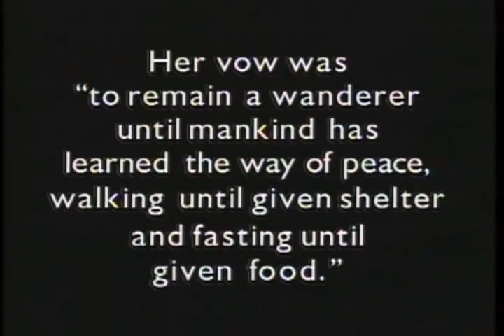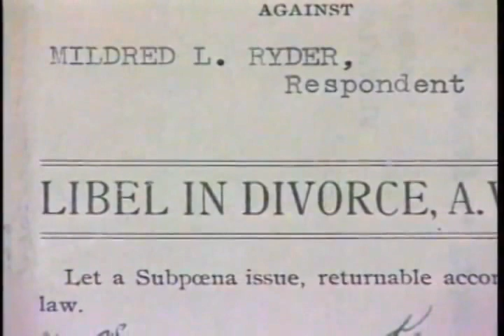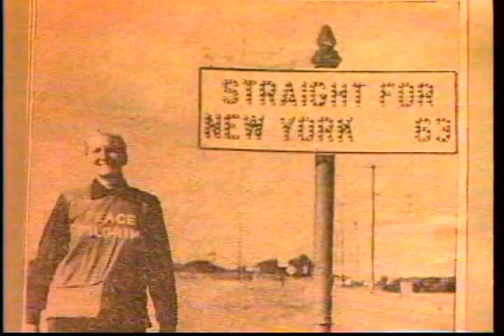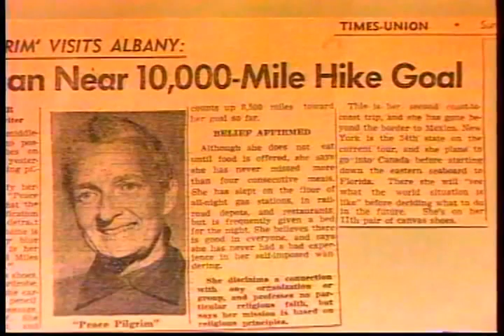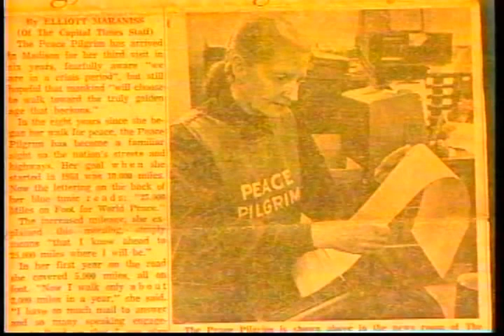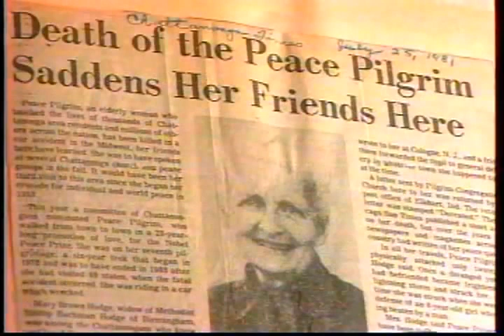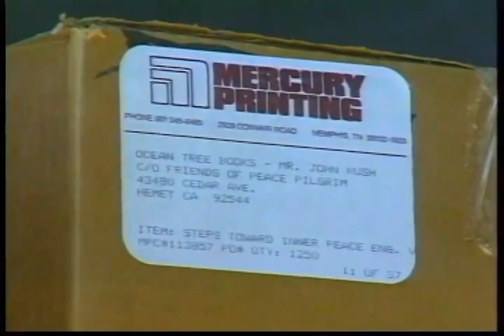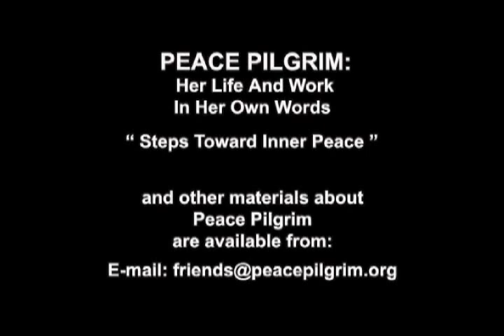The Spirit of Peace. An early documentary about Peace Pilgrim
Inspiring film of thel Peace Pilgrim from 1979